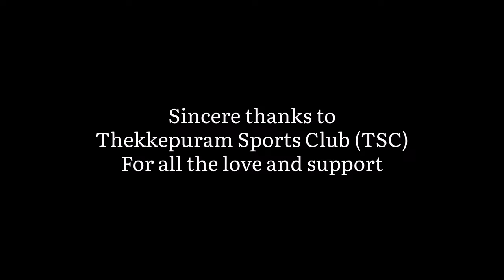ROBENS/CHANDRAJITH VS ARAVIND/AMAAN :THEKKEPURAM SOUTH INDIAN OPEN BADMINTON INVITATION TOURNAMENT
Thekkepuram South Indian open badminton invitation tournament held at Kozhikode
The video shows the highlights of the  pre quarter final match between the doubles match between Robens and Chandrajith VS Arvind Suresh and Mohammad Amaan.

00:00 Highlights
01:19  Intro
01:43 First game
07:00 Second game
13:00 Final game

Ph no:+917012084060